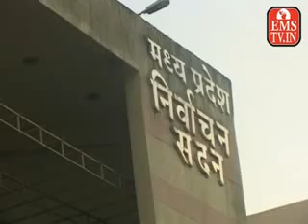कांग्रस में समर्थको को मनाने की कवायद शुरू. 11/8/14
congress,Congress supporters celebrate the start of the exercise. 11/08/14,emstv,emstv.in